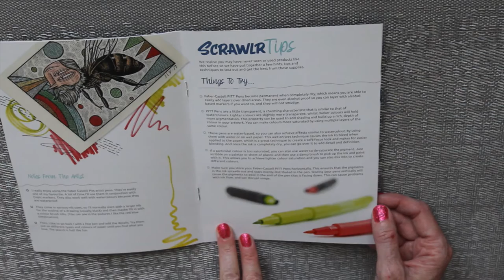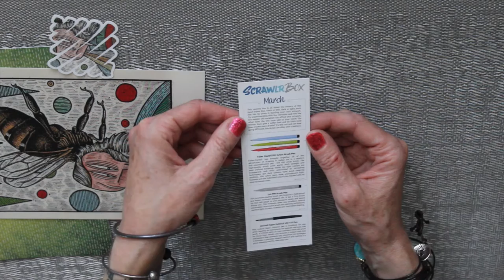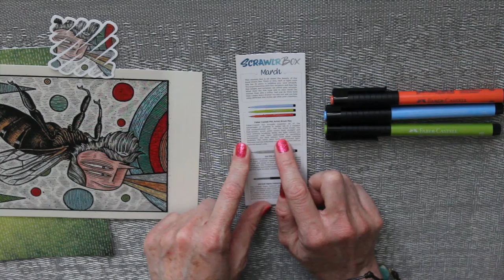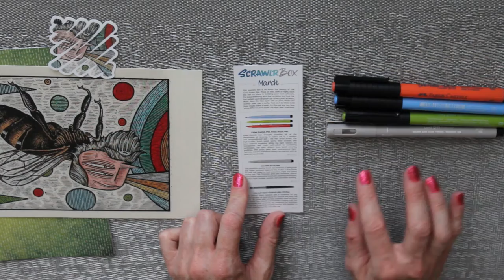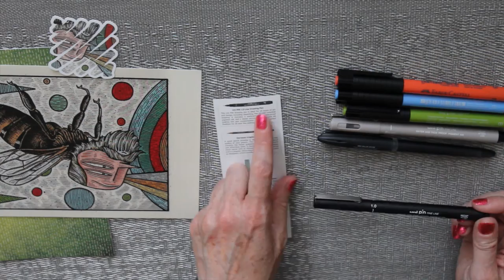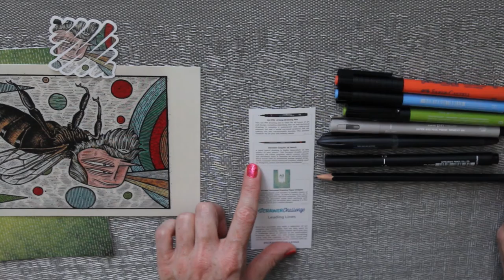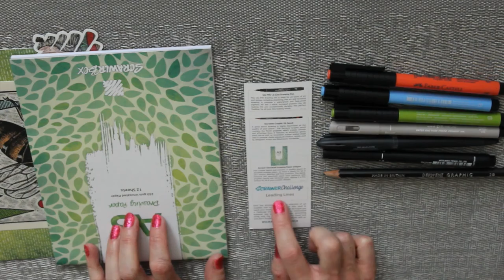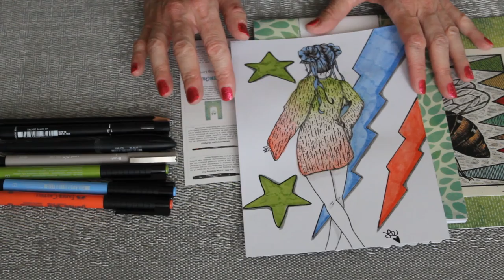ScrawlrBox di Marzo 2021: unboxing e prime impressioni